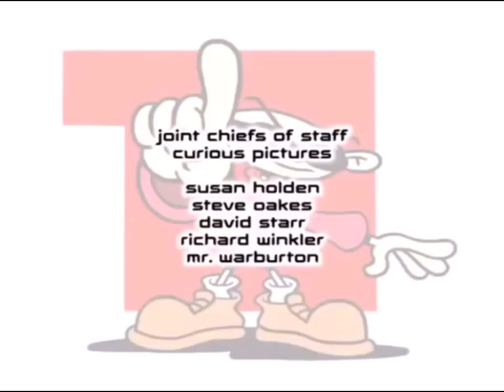Curious Pictures (2016/2004)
Taken From : Kids Next Door (Curious Pictures Rerun)